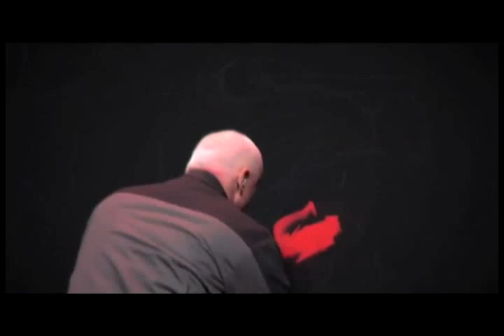Visualmpact presents Richard Hight - Artist, Keynote Speaker Richard Hight, Performance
Appearing for corporate associations, educational & non-profit events.